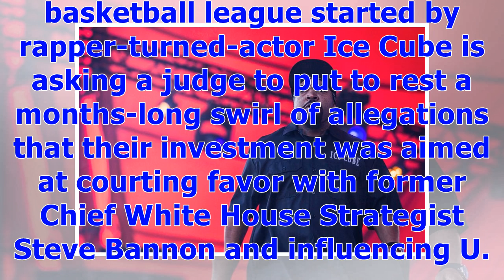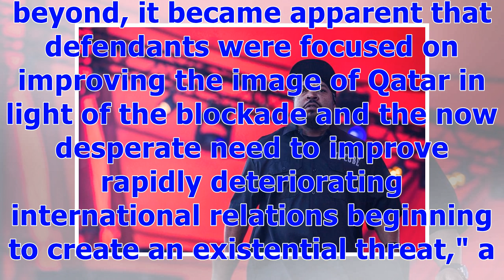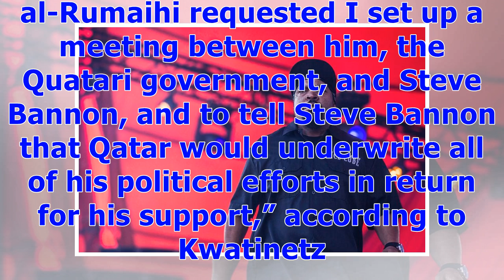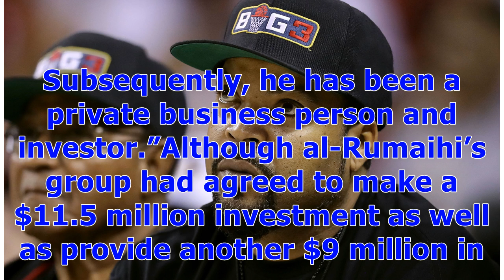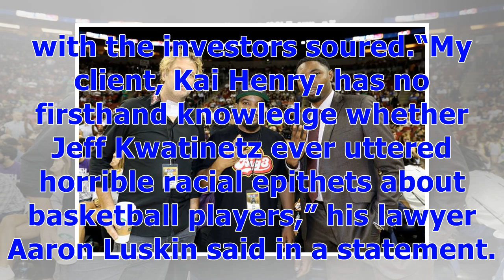ℭIce Cube's Big3 Investors Seek to End Suit Claiming Qatar Plot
A group of investors in a fledgling U.S. basketball league started by rapper-turned-actor Ice Cube is asking a judge to put to rest a months-long swirl of allegations that their investment was aimed at courting favor with former Chief White House Strategist Steve Bannon and influencing U.S. policy toward Qatar. The case against the investors -- two Qataris and one U.S. citizen -- and their purported backer with the Qatar Investment Authority, has become one of the more convoluted tales of how th...